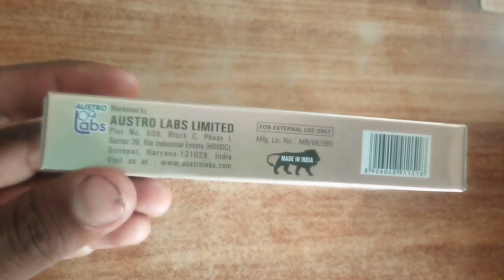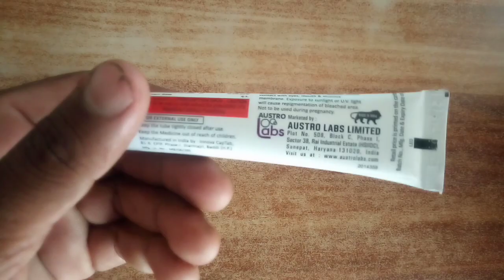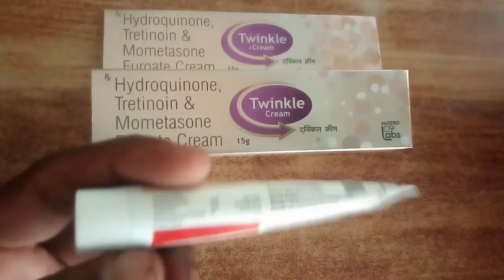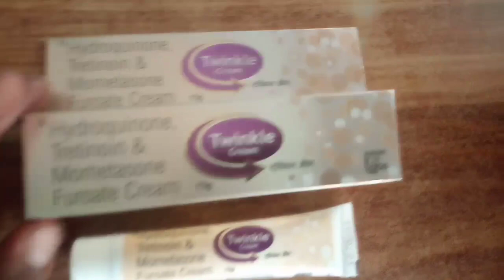Twinkle Cream Review in Hindi कब और कैसे लगाएं twinkle cream ke fayde,best skin whitening cream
Twinkle Cream Honest Review in Hindi
twinkle cream how to use
twinkle cream ke fayde
twinkle cream review in hindi
sabse best skin cream
daag dhabe ki cream
pimple mitane ki cream
daag mitane ki cream
chehra saaf karne ki cream
chehre wali cream
beauty banane ki cream
skin beauty kaise banaye
skin ki sabse best cream
gora hone wali cream
gora banane wali cream
gorepan ki cream
trending skin cream
viral skin cream
best new cream
new lunch cream
best lunch cream